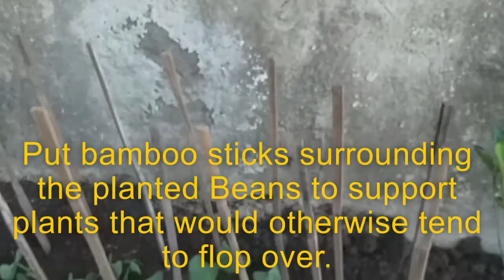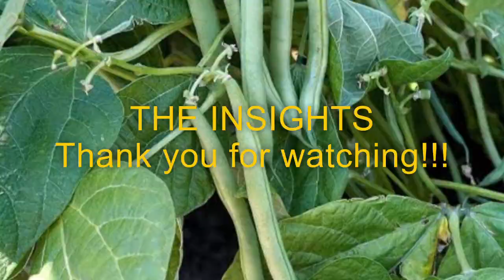BEANS PLANTING/# TRANSPLANTING BEANS TO VEGETABLE BED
Beans help reduces cholesterol and decreases blood sugar levels.
Beans are great source of fiber that can help reduce weight, risk factors.